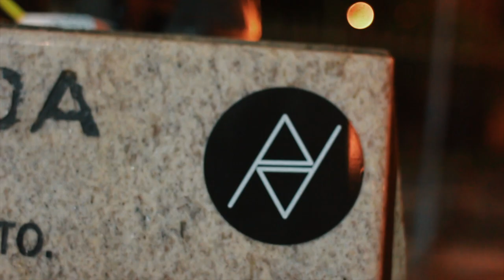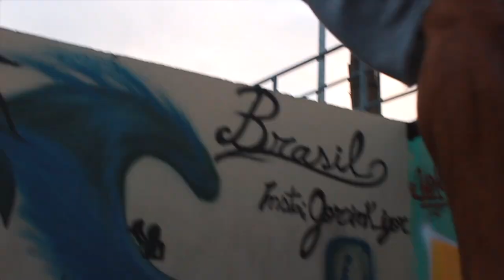Some trainings some vibes 3 - Picasso Parkour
Mais um video dessa serie, que se resume basicamente em um compilado da semana, com so cena de qualidade e edição pensada em vc S2 Camisas Picasso vendendo pelo Instagram @picassoparkour !

Edit by : Guido Tercius
Camera T5I and Go Pro 6 Black